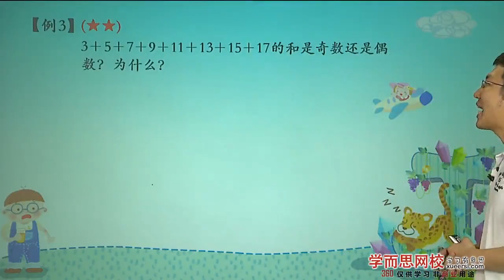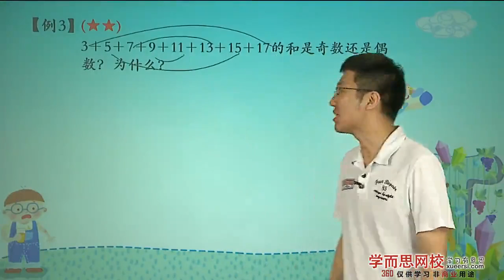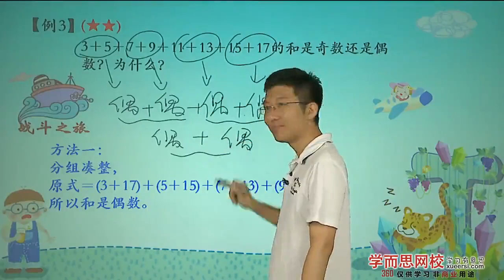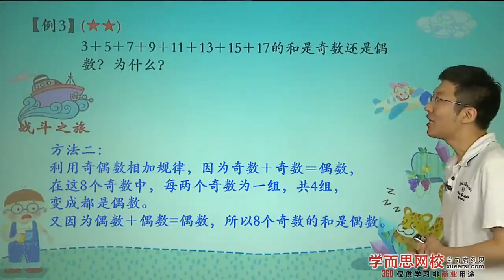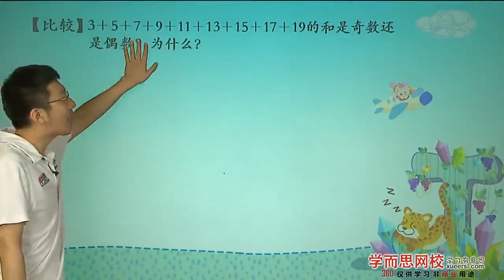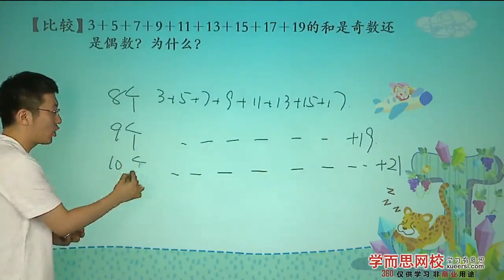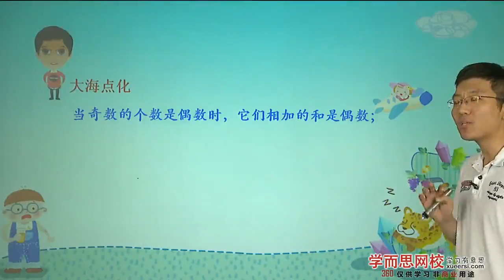学而思 三年级 奇偶性分析例3